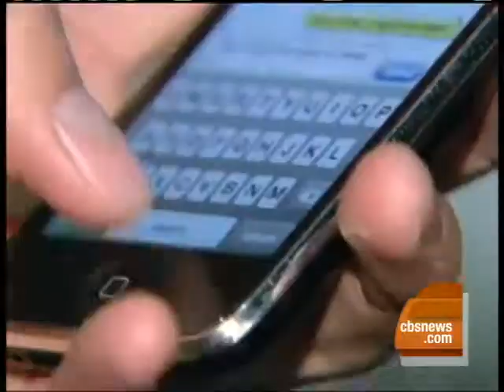Teens are Generation Text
A Pew Research study shows that 75 percent of teens own cell phone and they are texting more than ever. Whit Johnson reports.